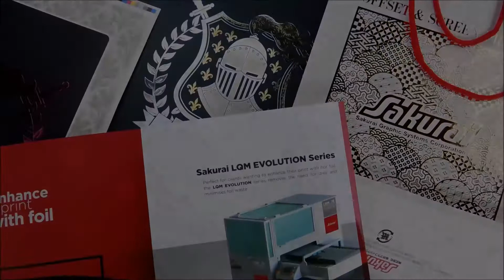桜井グラフィックシステムズ 全自動スクリーン印刷機 ホットフォイル加工(箔押し) MS-102AX + LQM-105 EVOLUTION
スクリーン印刷 でシート表面に厚盛り印刷したUVニス をUV乾燥機で硬化させたのち、箔押し機  LQM-105EVOがニス塗工箇所に箔材を熱圧着する工程をワンパスで処理します。これにより、特別な型の制作をすることなく、必要なポイントにのみ高精度なホットスタンプ が施され、生産性向上また高い付加価値により加工収入の向上を可能にします。包装材 などに施すことで高級感を演出したり、パッケージ や本の表紙 などの商品の差別化やブランド化に効果的です。

桜井グラフィックシステムズは、スクリーン印刷機 やオフセット印刷機 、関連機器の製造・販売を行う印刷機メーカー です。1946年の創業以来、印刷機製造ときめ細やかなサービスのご提供に努め、シリンダー型スクリーン印刷機 では世界シェア約80%、海外代理店網は50カ国以上に展開し、多くのお客様にご利用頂いています。最先端の技術を追求した印刷機の開発に努め、最近では電子部品 に使用できるフィルム材等の薄膜印刷に対応したロールツーロール印刷機 MSDRシリーズ、パッケージなどに箔で高級感を演出する箔押し機 LQM EVOLUTIONシリーズなどを発表。これらの動画は当チャンネルよりご視聴頂けます。